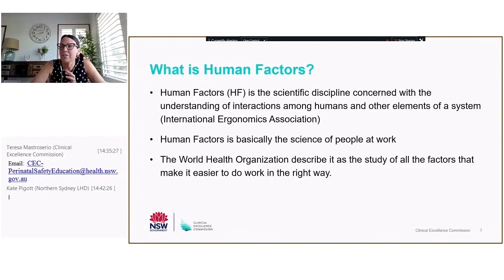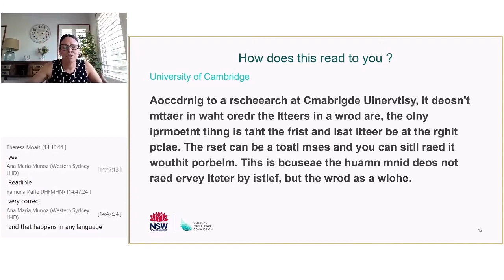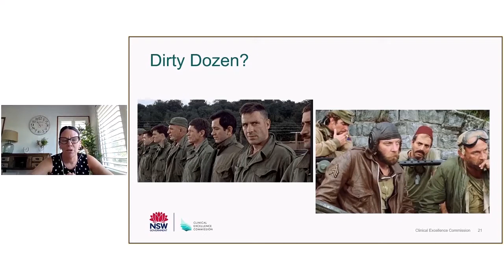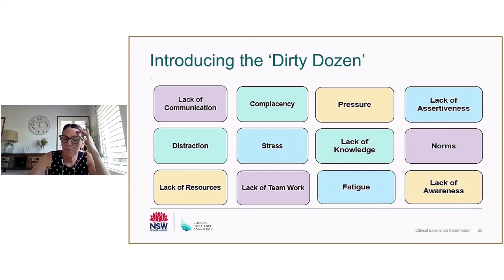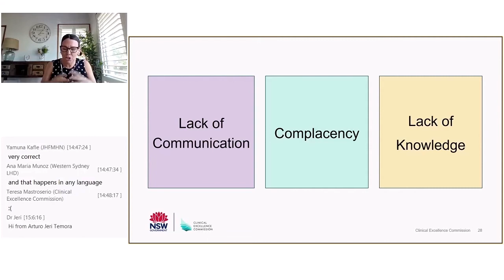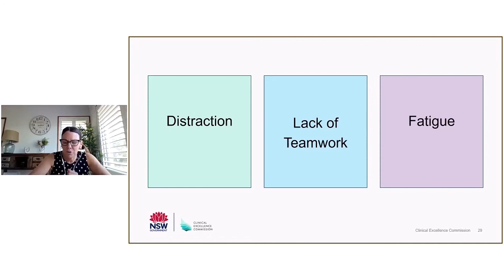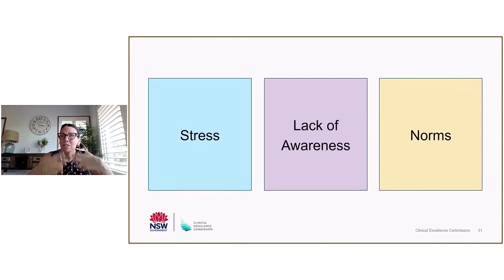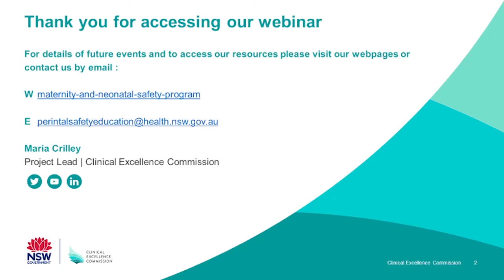Human Factors and the Dirty Dozen for midwives, obstetricians and trainees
This webinar introduces maternity clinicians to human factors in healthcare and explore how using the Dirty Dozen can enhance safety, reduce error, enhance personal well-being and help you to perform well.